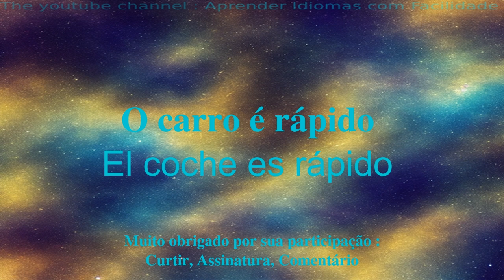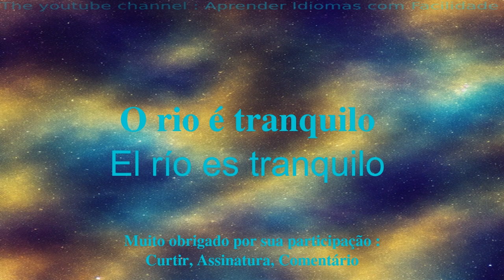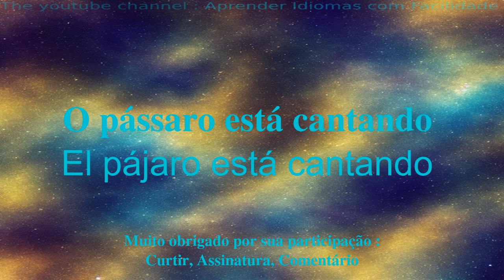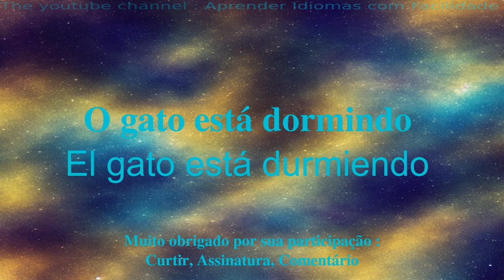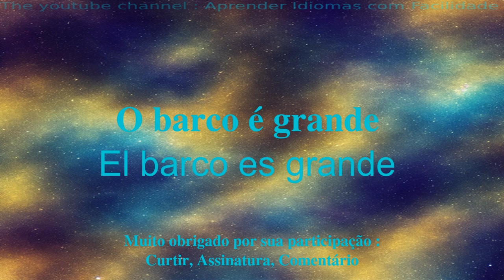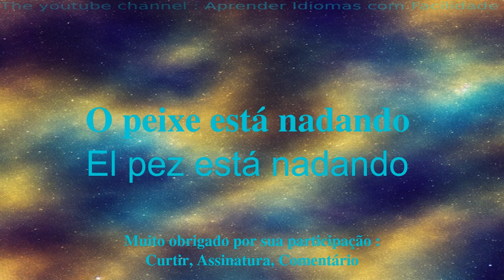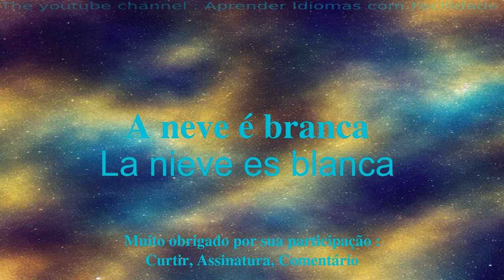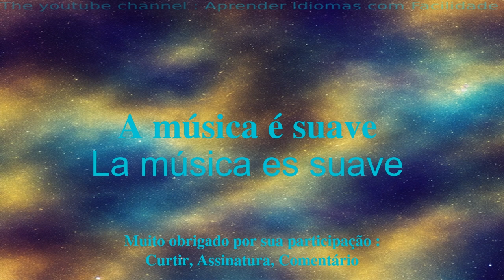Aprenda vocabulário espanhol para iniciantes